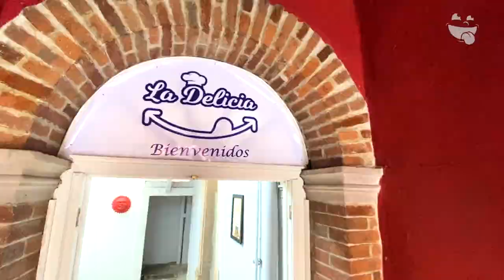Desayuna en LA Delicia Durango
Un toque especial le dan a tus desayunos. Te recomendamos que pruebes el sampler de chilaquiles de La Delicia Durango.

CONOCE MÁS:
🏠 Dirección: Hidalgo #334
⏰ Horarios: Lunes a Sábado de 8:00 AM a 1:00 PM
🛵 Servicio a Domicilio: 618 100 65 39
💳 Pagos: Efectivo / Transferencia
🥙 Opción Vegetariana: Si
🍺 Bebidas Alcohólicas: No
🌭 Menú Infantil: Si